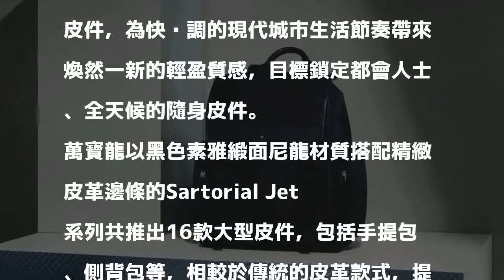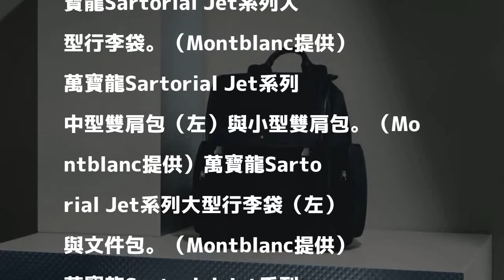都會菁英看這裡 休閒正式全「包」！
〔記者方惠宗／台北報導〕萬寶龍（Montblanc）打造頂級「輕」商務，運用Saffiano壓紋皮革和尼龍材質打造Sartorial Jet系列皮件，為快步調的現代城市生活節奏帶來煥然一新的輕盈質感，目標鎖定都會人士、全天候的隨身皮件。

發表評論評論如下。